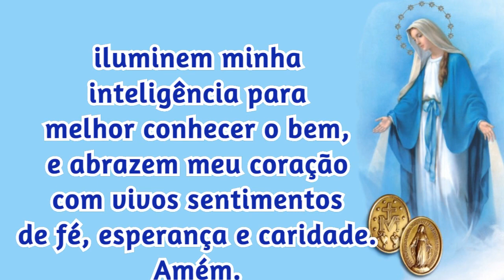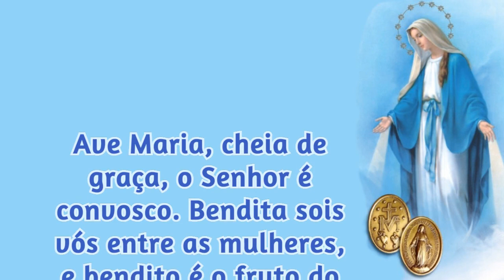28/07/2022 ORAÇÃO a NOSSA SENHORA das GRAÇAS